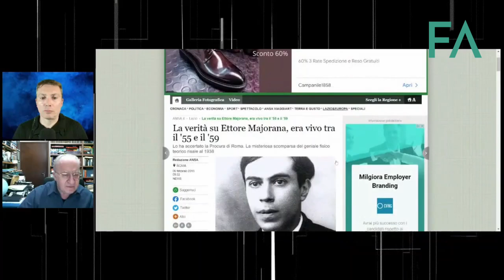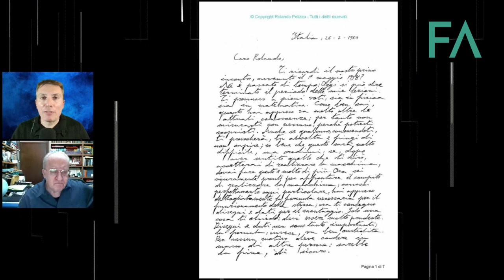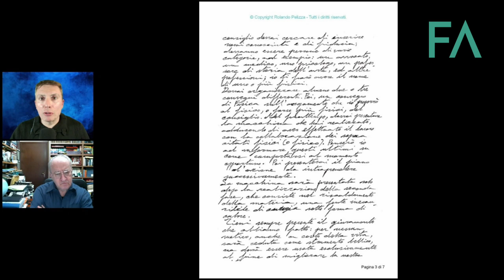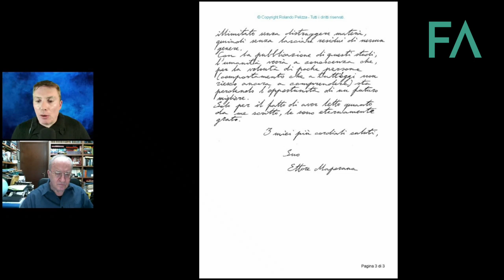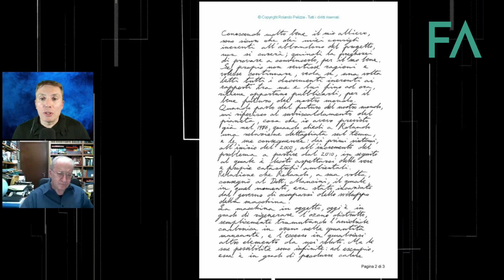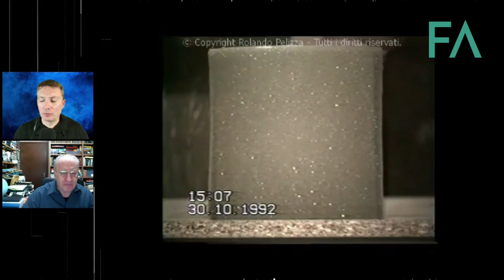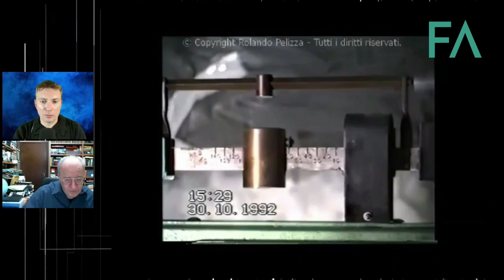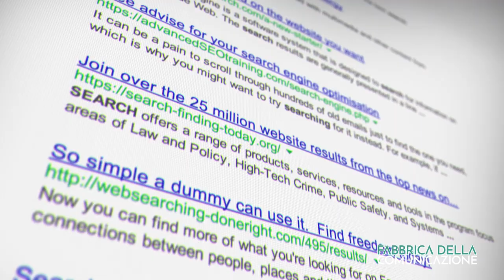IL CASO MAJORANA PELIZZA - Rino Di Stefano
"Il caso Majorana Pelizza" del giornalista e scrittore Rino Di Stefano è la trascrizione di un'inchiesta giornalistica durata 13 anni su uno dei più grandi misteri della storia italica.
Si parla della scomparsa del geniale fisico nucleare Ettore Majorana, della sua vita in un convento lontano da tutto e di come avrebbe elaborato una fisica e una matematica in grado di cambiare il mondo per sempre.
Tali conoscenze, per il tramite dell'imprenditore bresciano Rolando Pelizza, sarebbero sfociate in una macchina, una tecnologia realmente esistita e testata ai più alti livelli scientifici nel 1976, che poi nel tempo è stata volutamente fatta sfumare nel mistero e nella leggenda.
Enrico Pietra per 'Pillole di ExtraMondo' ne parla proprio con Rino Di Stefano, autore di un libro che è destinato a diventare un caso letterario.